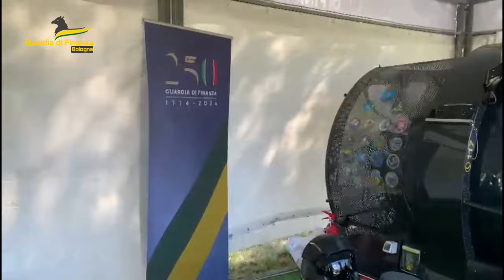“Gran Premio del Made in Italy e dell’Emilia Romagna”, la GDF di Bologna è presente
Nell’ambito del “Gran Premio del Made in Italy e dell’Emilia Romagna”, la GDF di Bologna è presente con una serie di iniziative in occasione del 250º Anniversario di fondazione del Corpo.